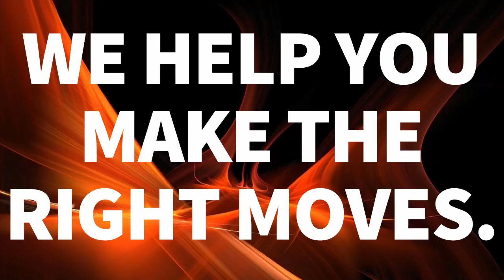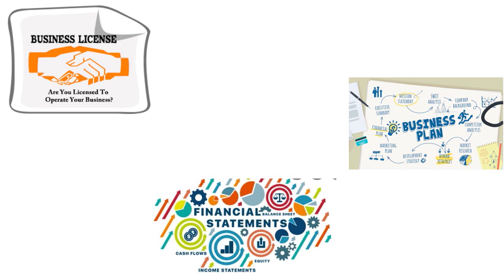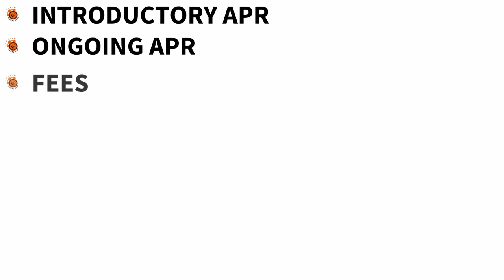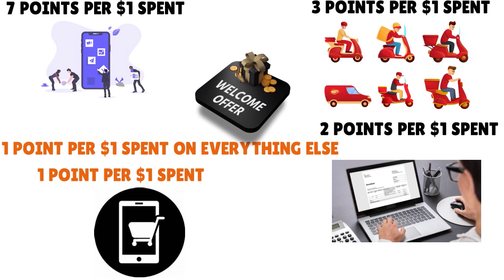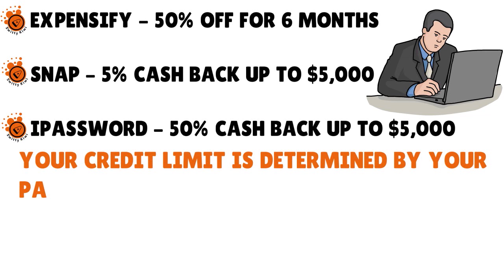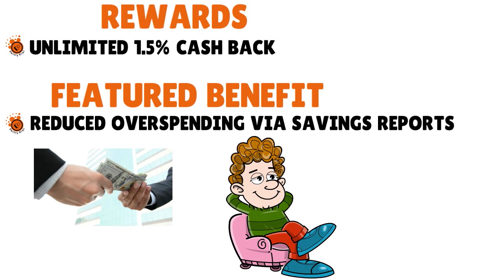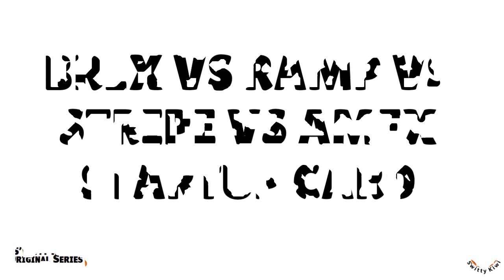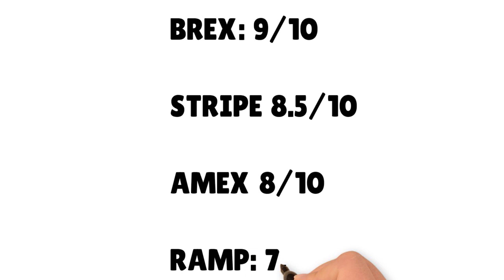EIN-ONLY STARTUP BUSINESS CREDIT CARDS. NO PG. $1M MAX: Brex v Ramp v Stripe v Amex 🔶 CREDIT S2•E290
EIN-ONLY STARTUP BUSINESS CREDIT CARDS. NO PG. $1M MAX: Brex v Ramp v Stripe v Amex. The best EIN-only business credit card for startups (no PG) is. Watch the video to find out!
🙋GOT QUESTIONS ON THIS TOPIC OR OTHER DEBT-RELATED MATTERS? WE'VE GOT ALL THE ANSWERS YOU NEED. WE CAN HELP YOU TODAY.
Given how "crazy" 2020 was (Covid-19, economic crisis, unemployment, etc.), we’ve set up a FREE DEBT MANAGEMENT CLINIC to help millions of Americans and businesses manage their debt and understand what it takes to quickly pay down debt and increase their credit scores.
📆OFFER VALID YEAR-LONG. OUR DEBT EXPERTS ARE READY TO HELP. 17 CPAs, 7 personal-finance specialists, 28 certified financial planners, 3 mortgage underwriters and 10 debt settlement lawyers will answer all relevant questions in a timely manner, including those related to:
- CREDIT CARDS FOR INDIVIDUALS AND BUSINESSES
- PERSONAL LOANS AND LINES OF CREDIT
- BUSINESS LOANS AND LINES OF CREDIT
- MORTGAGES
- SUSTAINABLE CREDIT SCORE IMPROVEMENT TECHNIQUES
▬▬▬▬▬▬▬▬▬▬▬▬ஜ۩۞۩ஜ▬▬▬▬▬▬▬▬▬▬▬▬▬